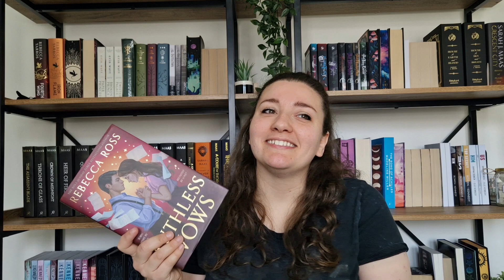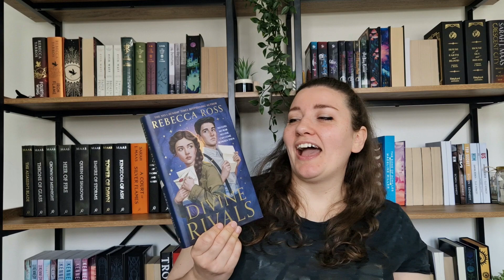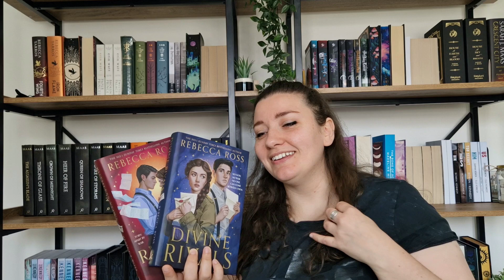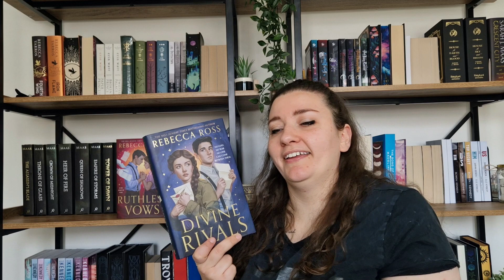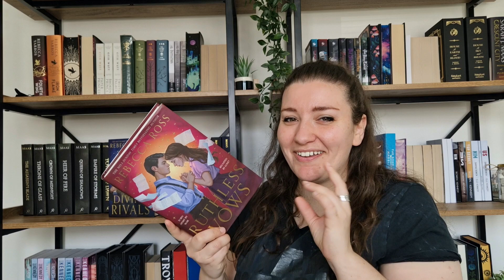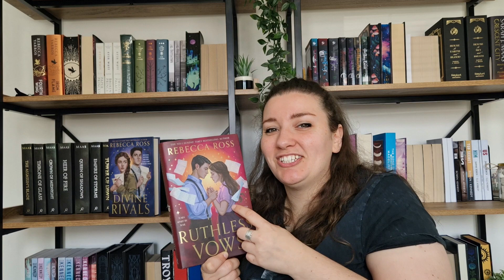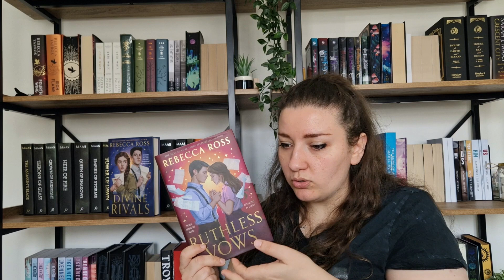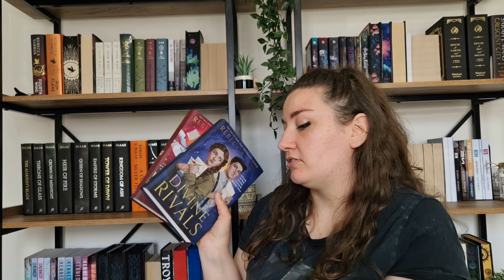The One Where I Review The Letters of Enchantment Duology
Hello!

Welcome to another ranty video... this time I am reviewing Divine Rivals and Ruthless Vows. If you love these books, this video is not for you. This is only my opinion of the books, everyone has a right to feel the way they want about the series. Be kind!

My links:

Amazon wishlist: